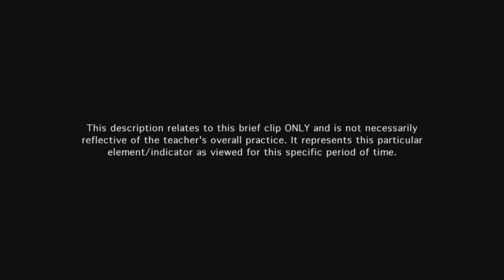Teacher communicates expectations for learning- Example 10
Teacher's purpose for the lesson or unit is clear, including a discussion of how the learning will take place.